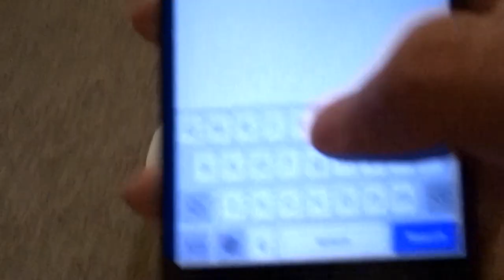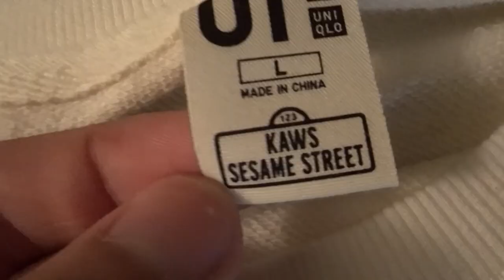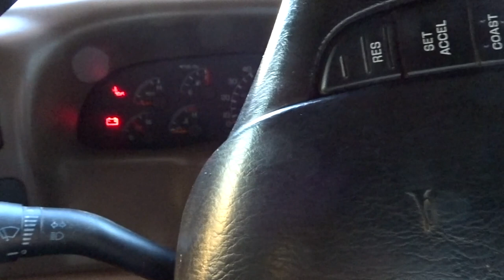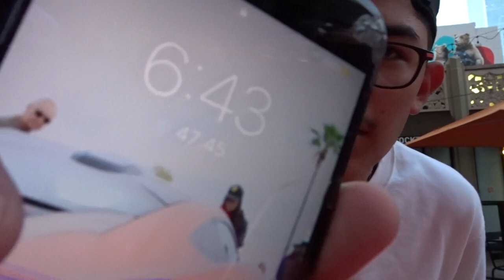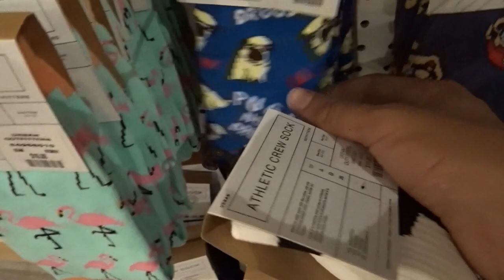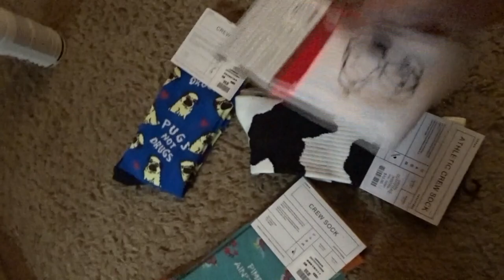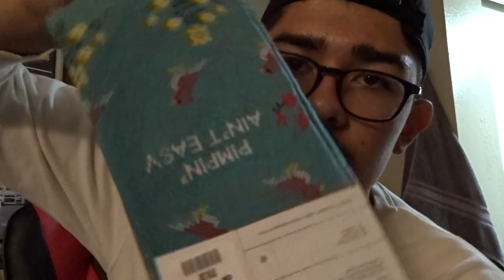Joining the bandwagon of kaws yeezy lacing!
This video is about the recent trend of the kaws style lacing and going shopping with a outfit check.